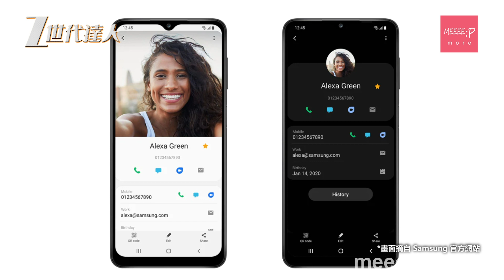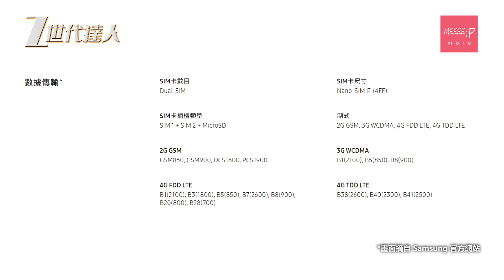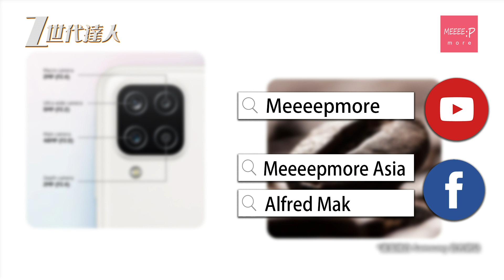三星 Samsung Galaxy A12 入門機壓軸登場！ 千元機價 四攝鏡頭 超高性價比之選！GalaxyA12 SamsungA12 入門機 A12開箱 新機介紹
嚟到年尾，Samsung 繼續有新機上市，今次依部係主打入門手機市場嘅 Galaxy A12，等我哋一齊嚟睇下！

Galaxy A12 採用咗 6.5 吋 HD+ Infinity-V全屏幕，畫面銳利同清晰。手機處理器方面就使用咗 聯發科 MediaTek 6765 八核心處理器，內置 4GB 記憶體同 64GB 儲存空間，預載 Android 10 作業系統，入門手機嚟講都算唔差。Galaxy A12 其中一個賣點，係手機後鏡嘅四鏡頭，包括 4800 萬像素主鏡頭，500 萬像素超廣角鏡頭，同埋 200 萬像素微距及景深鏡頭。配合埋前鏡嘅 800 萬像素自拍鏡頭，無論影風景，日常事物，人像甚至自拍都有返咁上下水準。

Galaxy A12 使用咗真三卡槽設計，可以同時放 2 張 NanoSIM 加 1 張 MicroSD，支援 4G 雙卡雙待，而電池容量為 5000mAH，支援 15w 快速充電，絕對夠晒用。外形方面，手機背面就使用咗流線型設計，提供手握感以及視覺上嘅舒適感。顏色設有黑，白，藍三隻色，黑色於12月11日率先上市，而 白色 同 藍色 就會在稍後時間上市，香港嘅賣價為 1398 港元。